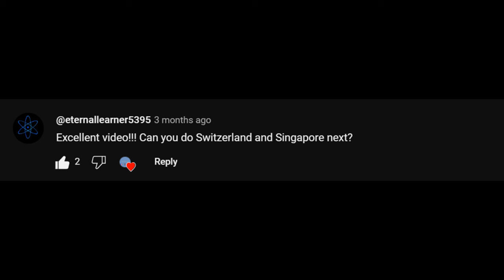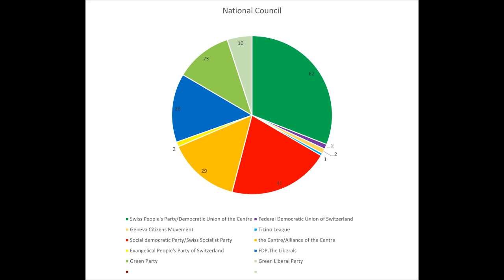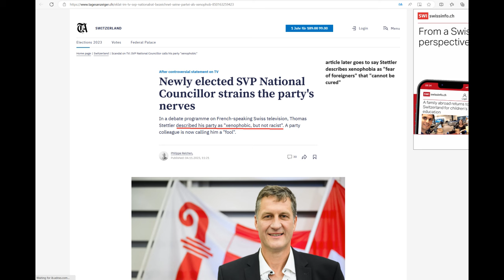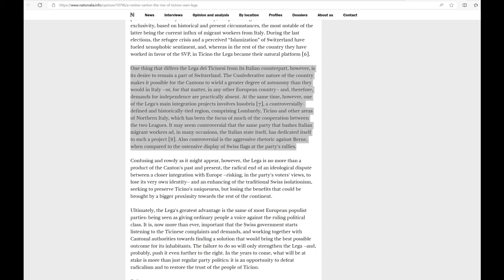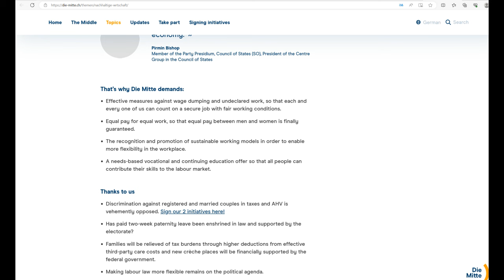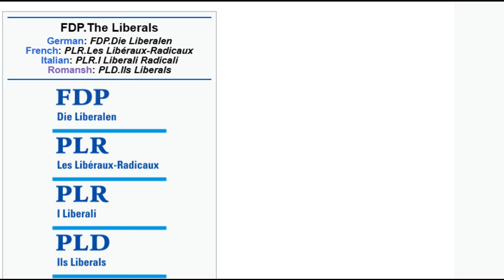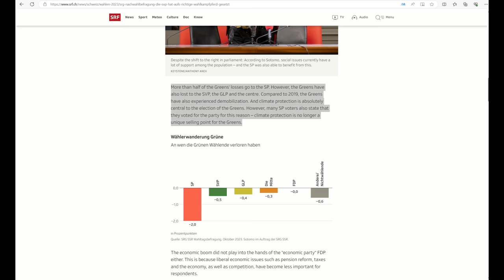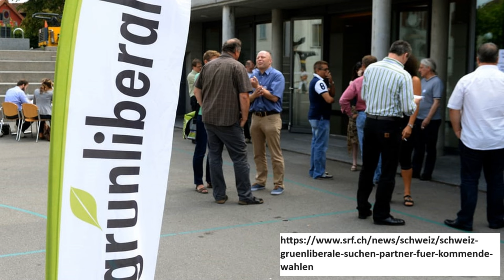Swiss Political Parties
A look at Swiss political parties

Intro 0:00
Background and political structure 0:53
Swiss People’s Party (SVP) 5:16
Federal Democratic Union (EDU) 8:49
Geneva Citizen’s Movement (MCG) 9:48
Ticino League 10:48
Social democratic Party (SP) 11:27
The Centre 14:29
Evangelical People’s Party (EVP) 17:58
FDP.The Liberals 18:43
Green party 21:20
Green Liberal party (GLP) 24:30
Outro 27:08